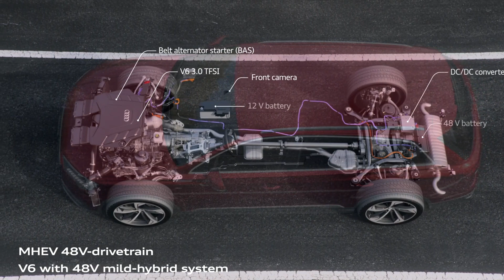2020 Audi Q7 48V Mild Hybrid System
The standard mild hybrid technology plays a major part in the efficiency of the engines. In customer operation, this technology can reduce consumption by up to 0.7 liters per 100 kilometers. Its central component, the belt alternator starter (BAS), powers a 48-volt main electrical system in which a compact lithium-ion battery stores the energy. During braking, the BAS can recover up to 8 kW of power and feed it back into the battery. If the driver takes their foot off the accelerator at speeds between 55 and 160 km/h (34.2 and 99.4 mph), the Audi Q7 recuperates energy, rolls in idle or coasts for up to 40 seconds with the engine switched off. The BAS restarts the engine the next time the accelerator is depressed, and does so faster and more gently than a conventional starter. The start‑stop range begins at 22 km/h (13.7 mph).